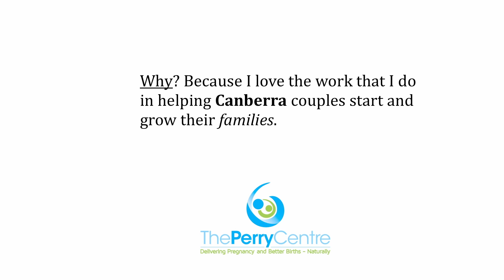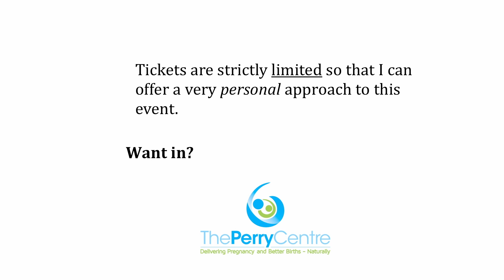IVF? Doing or considering it...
Dr Perry here from The Perry Centre. I am about to run a live IVF event here in Canberra, an opportunity to explore how to maximise your IVF and increase your chances or success.